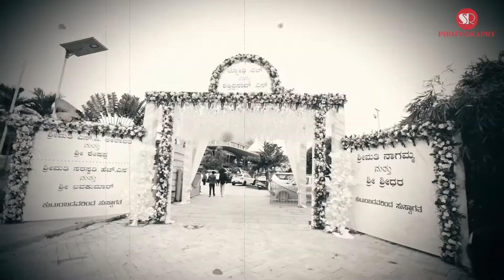Jyothi weds Shakthi Prasad | Candid Reception Video | SR HI TECH VISION